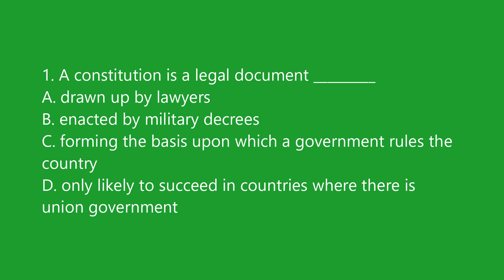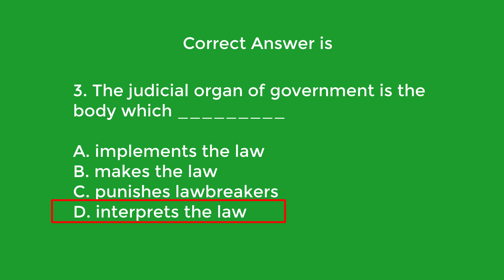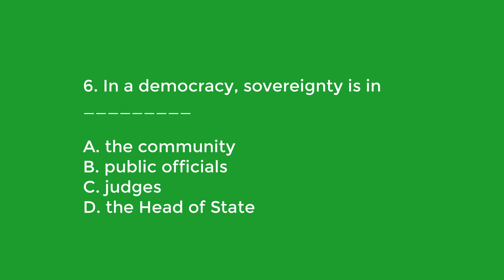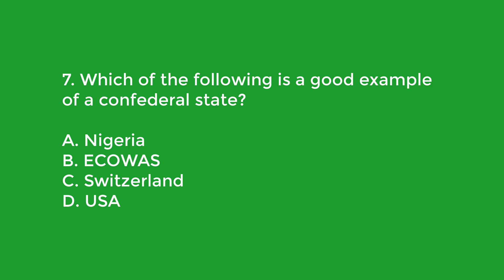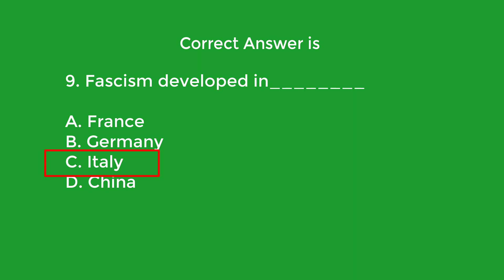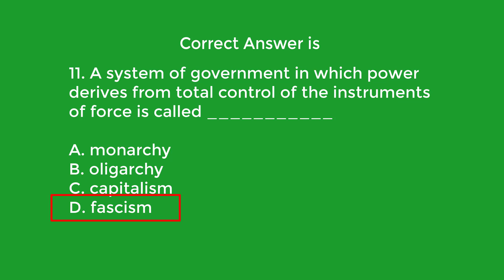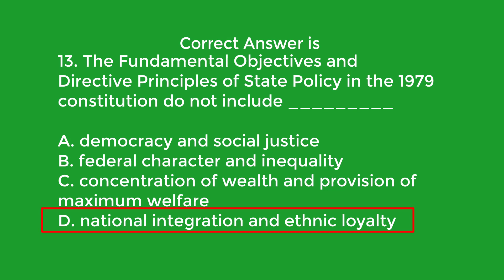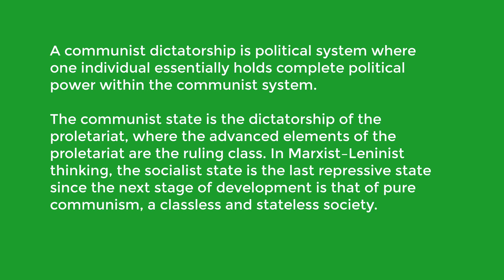Government 2020 JAMB Past Questions and Answers | Questions 1 - 15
JAMB and WAEC past questions and answers with concise solution and explanation